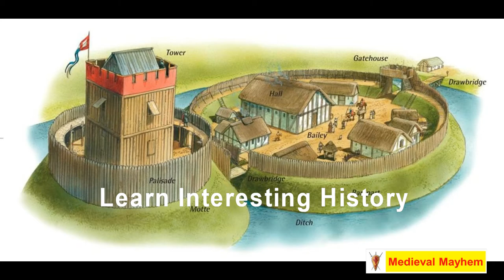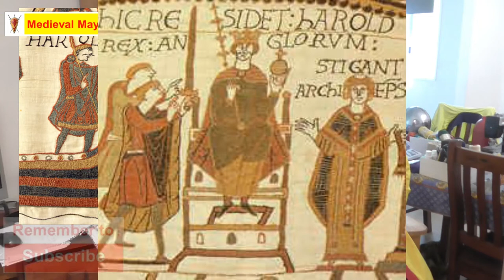Harold Godwinsons Oath to William, Duke of Normandy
In this video we look at Harold Godwinsons oat to William, Duke of Normandy.